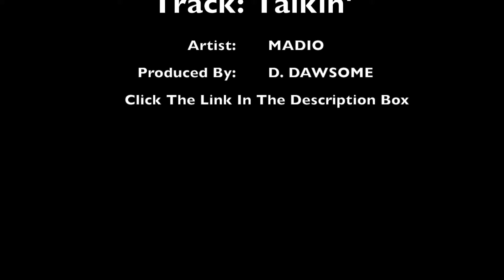D. Dawsome x DJ Fines Thursday Thunderstorm 100 Jamz + D. Dawsome Words of Wisdom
We drop in on D.Dawsome and DJ Finez as they host the Thursday Thunderstorm on 100 Jamz.  After The show, D. Dawsome leaves some words of wisdom with the viewers.